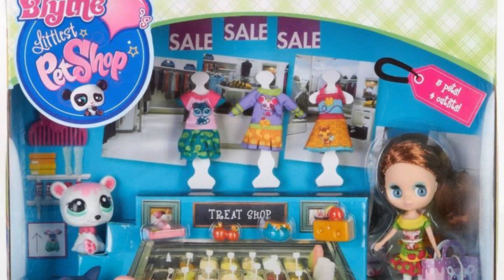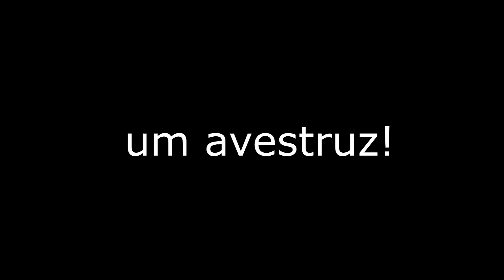Novos LPS, roupas e... GREAT DANE! 💕